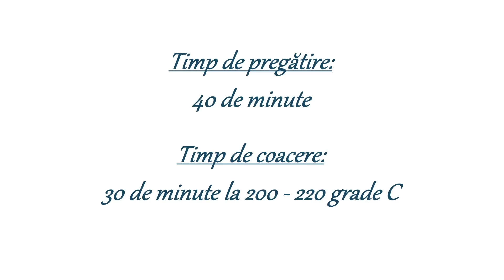Tort de mere - o prăjitură festivă pregătită cu mult drag de Adriana Ochișanu